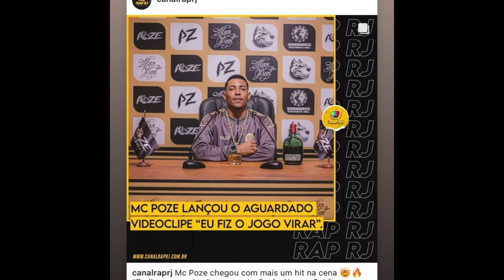MC POZE E VIVIANE TERMINARAM